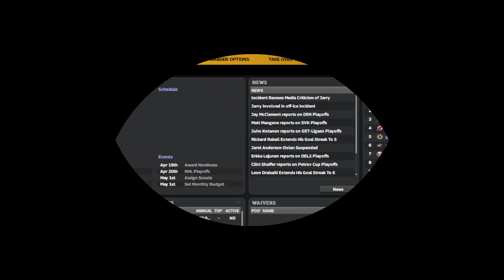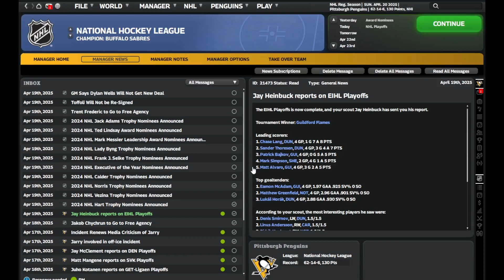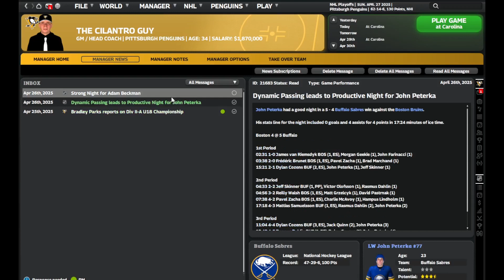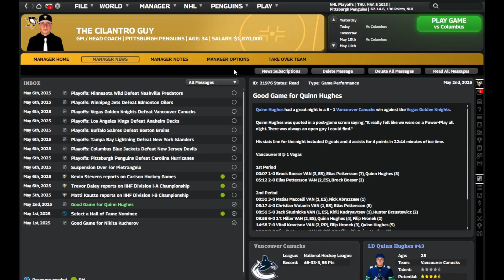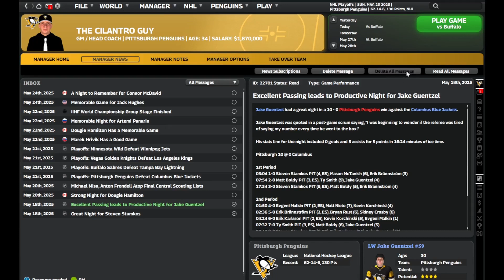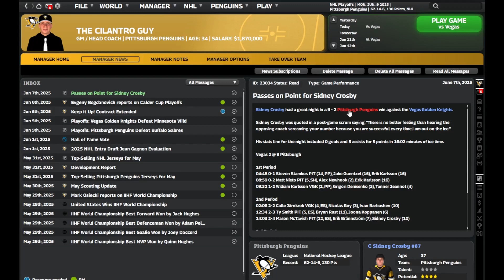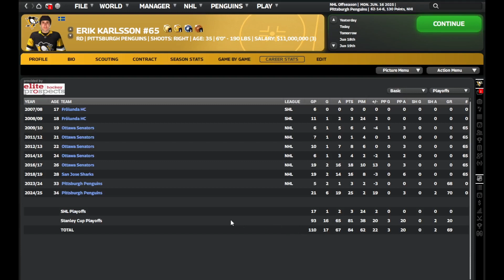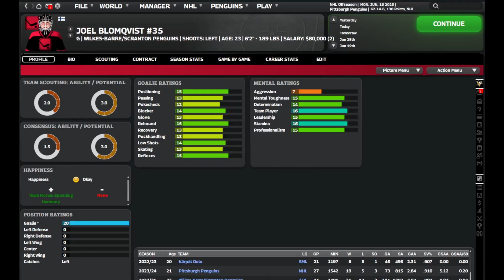Part 6 - Pittsburgh Penguins Rebuild - Season 2 Playoffs - Franchise Hockey Manager 10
Welcome Back To Franchise Hockey Manager 10
Pittsburgh Penguins ALL-IN/Rebuild series
Part 6
Season 2 - Playoffs

Rules:
WITH CROSBY
-Have to go all in when Crosby is on the team
-Reach at least one final before Crosby retires
-Can't have any 1rst 2nd or 3rd round picks while he is still on the team
(can't trade for any picks either, only players)
-Have to max out cap
-Can't trade Malkin, Letang or Crosby

WHEN CROSBY RETIRES
-All-In Rebuild
-Must find franchise player in 3 seasons
-Make the cup finals in 5 years